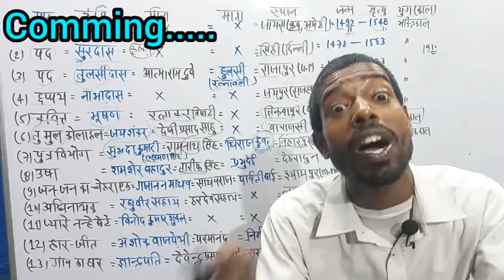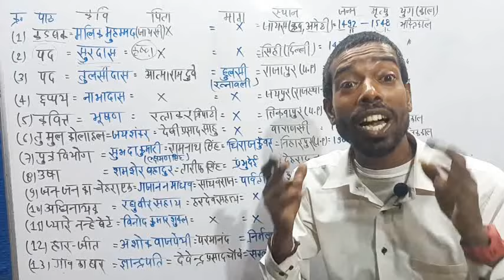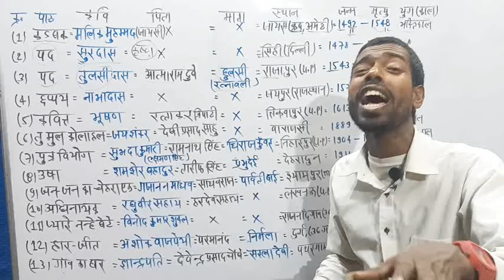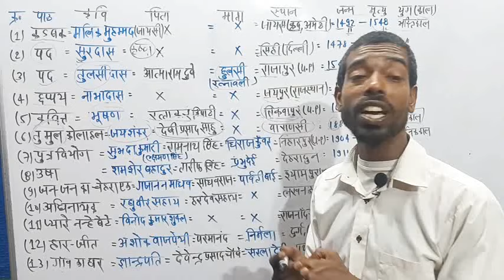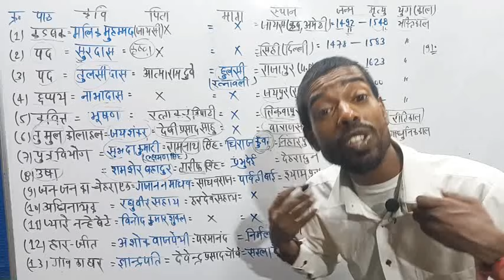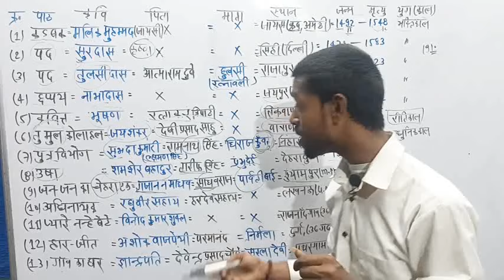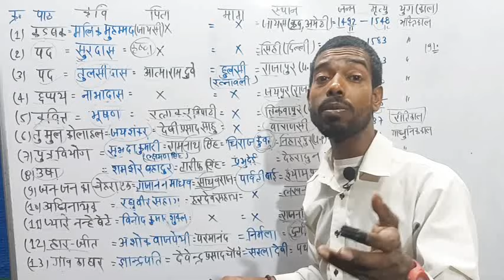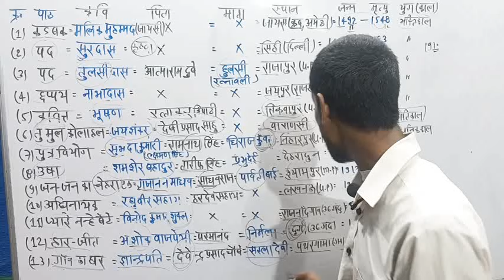Bihar board hindi medium।।12th पाठ।कबि। माता। पिता। पत्नी। स्थान। राज्य।जन्म। मृत्यु।युगकाल ka trick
si=पाठ और लेखक के नाम याद करने का ट्रिक
, कौनसा लेखक किस काल का है याद करने का ट्रिक, chapter and writer name trick
, chapter and writer name trick class 12th Hindi
, Sunny sir class 12th Hindi, online GK GS classes
, paath aur lekhak ke naam yad karne ki trick
, Bihar board class 12th Hindi part aur lekhak,
 kaun sa Kavi kis kal ka hai yad karne ka tric, lekhak ke janm aur mrutyu yad karne ki triclsm7PXNw6ErKxPZm
पाठ कबि।# माता। पिता। पत्नी। स्थान।# राज्य।जन्म। मृत्यु।युगकाल का याद करने का टिक
BsebClass12thHindiChepter2
BsebClass12thHindiChepter3
BsebClass12thHindiChepter4
BsebClass12thHindiChepter5
BsebClass12thHindiChepter6
BsebClass12thHindiChepter7
BsebClass12thHindiChepter8
BsebClass12thHindiChepter9
BsebClass12thHindiChepter10
BsebClass12thHindiChepter11
BsebClass12thHindiChepter12
BsebClass12thHindiChepter13
paat or lekhak ka nam ka trick

kabi _ke _mata _pita _Patni _aasatan _jantrick
#rituy _yugkal ka trick
पाठ और लेखक के नाम याद करने का ट्रिक
 कौनसा लेखक किस काल का है याद करने का ट्रिक
chapter जल Hindi Sunny sir class 12th Hindi
 Bihar board class 12th Hindi part aur lekhak, kaun sa Kavi kis kal ka hai yad karne ka tric, lekhak ke janm aur mrutyu yad karne ki ,
लेखक_के_जन्म_और_मृत्यु_याद_करने_की_ट्रिक
viral_hindi_video
Class 12 हिंदी पाठ और लेखक के नाम याद करने की ट्रिक
लेखक_के_जन्म_और_मृत्यु_याद_करने_की_ट्रिक
viral_hindi_video
गद्य_खंड_क्लास12_लेखकऔर_पाठ के_नाम याद करने_की_ट्रिक
BSEB_Class12th_Hindichapter_and_writer name_trick
Hind _Chapter_and_writer_name_trick
12th_class_Hindi_Chapter_and_writer name trick
khan_sir_ने_make_up_वाली_ma'am_के_बारे_में_क्या_बोला 🤣😜